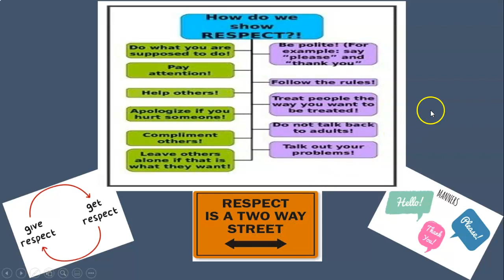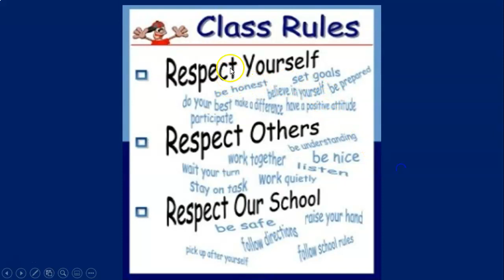Social Skills BE RESPECTFUL